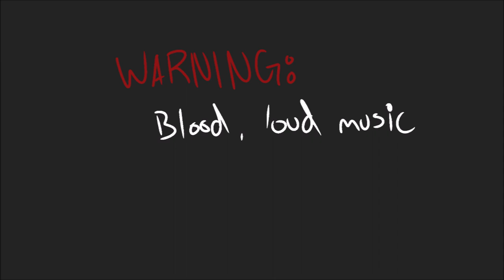Saint bernard ~ Cat Eddie Brock PMV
When I first heard this song, I KNEW I had to do something for it
I knew it worked so well for Eddie Brock (comic version specifically)
I got heaps of help from the venom discord, as in, I sent the song to them, and like, less than an hour later, someone wrote an entire script for me!
I procrastinated a lot in between the wip and the final product, but I have finally finished it, and I am super proud of it.
also thanks to Lonelyanimations who has been super inspiring, and super excited to see this thing finished (and also helping me with the panels I was stuck on)

The comics are not something that everyone knows:
Eddie Brock got the symbiote in a church, after getting fired from his job and then divorcing from his wife. He blames Spider-man for his joblessness.
he bonds with the symbiote, and then tries to kill Peter
He was raised in a rich family who hated him because his mother died after he was born. His dad and older sister treated him like shit.
Carnage is the oldest spawn of Venom, and Venom had them without Eddie realising.
The two of them gets taken into labs... a lot and experimented on.
ofc, Venom and Eddie have problems, and they break up quite a few times, but they usually get back together.
Flash Thompson was the host of the symbiote for a while, and Eddie and him did not get along, but after the events of Venom inc, they were chill. Flash then becomes the host to Anti-venom.
Eddie doesn't have many friends throughout the comics, especially because Eddie pushes them away.
They try to help people in their own way after getting over their hatred of Peter, and they start caring more for each other.
Sleeper is the symbiote's youngest spawn, and Eddie and venom work together to raise them, because they want a child that would be good, like them.